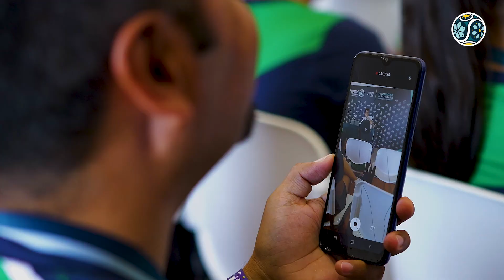Los Cabos Tennis Open - 01 de agosto, 2023